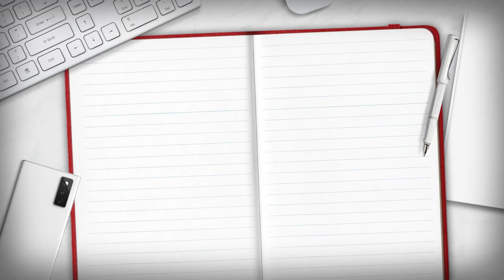미술계를 흔드는 미남 부자(?)와 웨이팅 필수! 중식 레스토랑[무탄] 대표와의 저녁만찬!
안녕하세요 안과의사이자 푸드 인플루언서 김준현입니다.
오늘은 다양한 방송사를 통해 익히 알려진 중식 레스토랑 맛집! '무탄' 압구정 본점으로 방문하였습니다.
고미술 전문가 전윤수관장 , 국제갤러리에서 활약하고 있는 그의 아들 윤석 그리고 무탄의 윤준원대표와 함께 음식과 미술 등 다양하고 흥미로운 대화 소재로 찾아왔습니다.